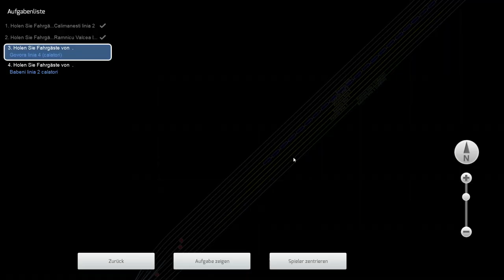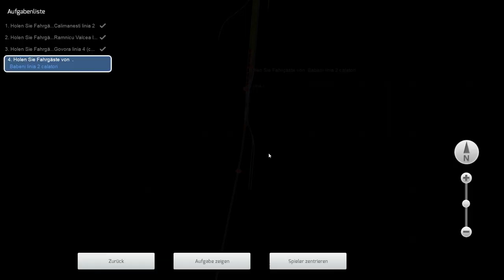Let´s Play Train Simulator Rumänien - Teil 3: Calimanesti - Babeni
Hallo und Herzlich Willkommen zu einen weiteren Video auf meinen Kanal. Schon mal bei einem Interregio durch die Landschaft Rumäniens gefahren oder das riesige Kohlekraftwerk in der Nähe von Babeni gesehen? Nein? Dann belgeite mich im Teil 3 meiner Reise von Calimanesti nach Babeni. Viel Spaß beim schauen.